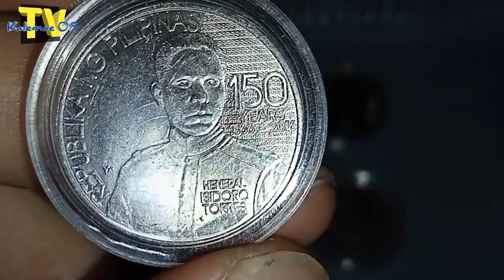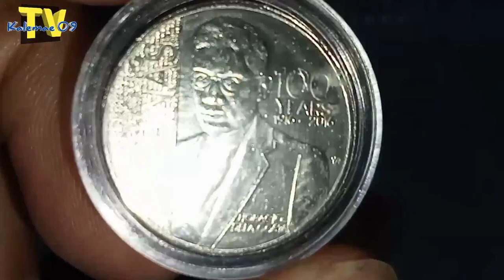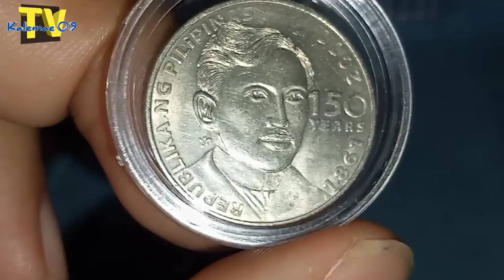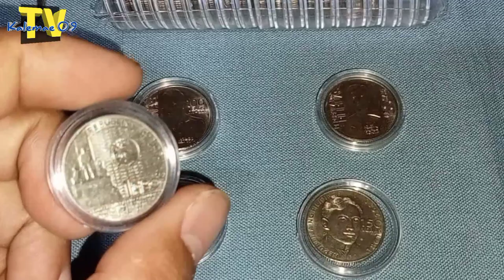kumpleto knb? 1 piso commemorative coins | KAALAMAN